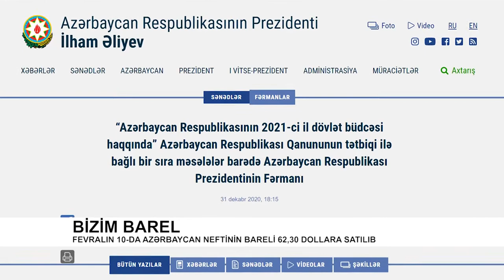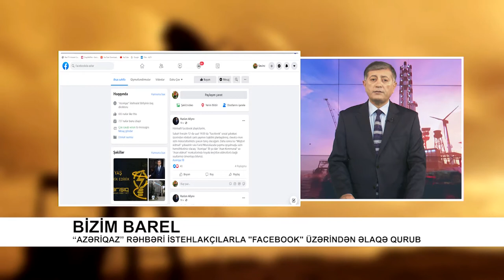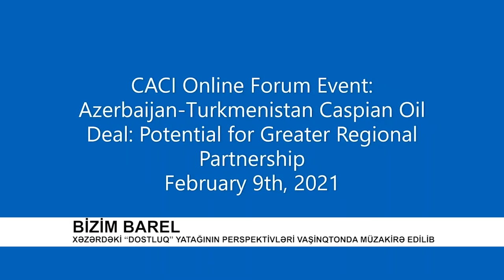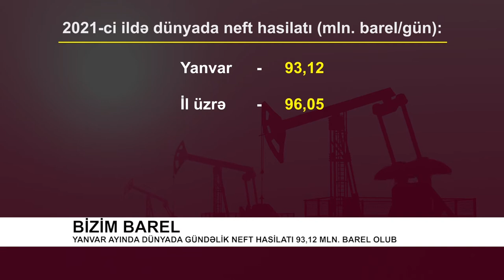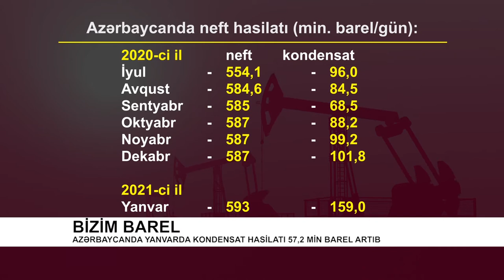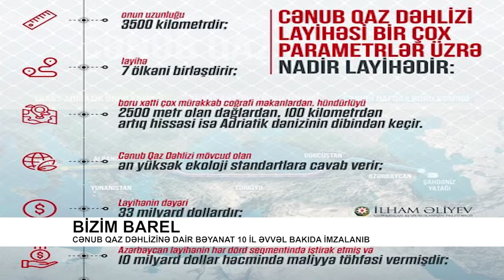Bizim Barel: Britaniya Azərbaycanın enerji sektoruna 30 mlrd. dollara yaxın sərmayə yatırıb